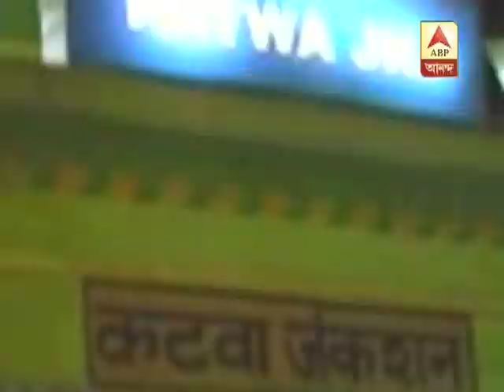Pratipokhya on Bhangar and Bamanghata incident segment - 2